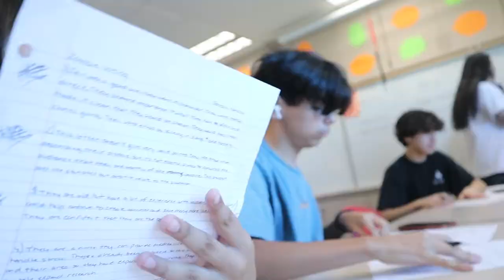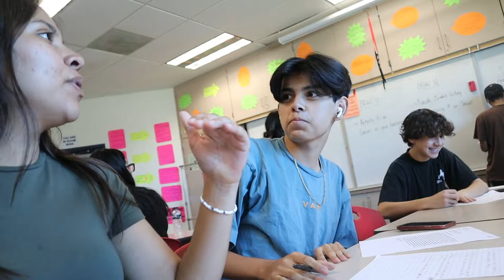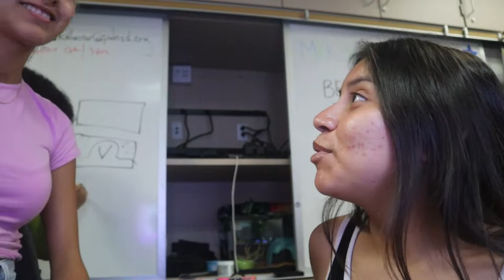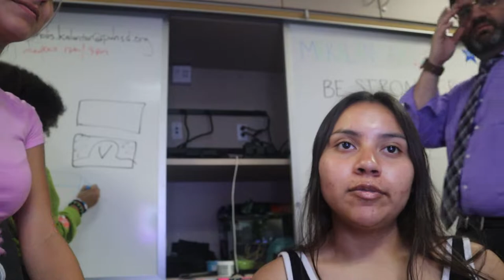Senior Vlogs Week 9: Genesis Morales